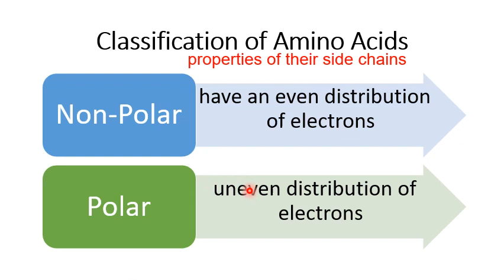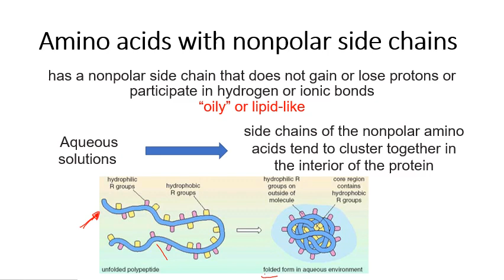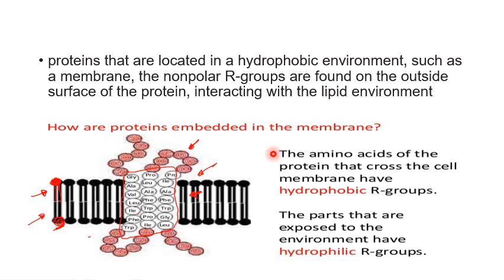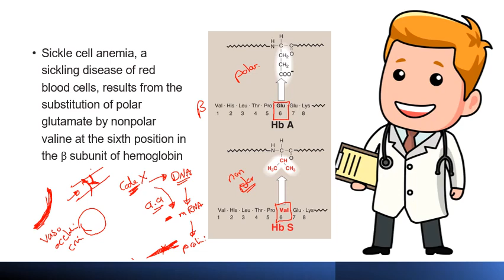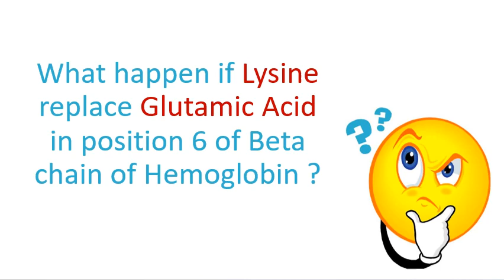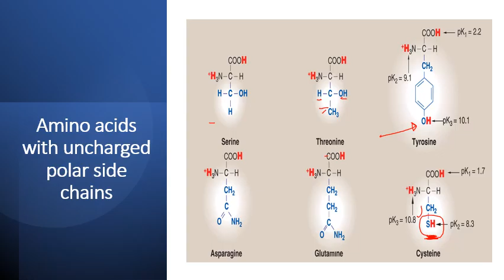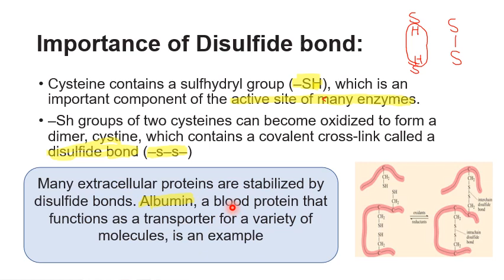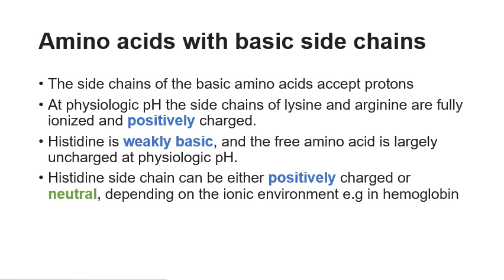Chemistry of amino acid( L2)A Second course